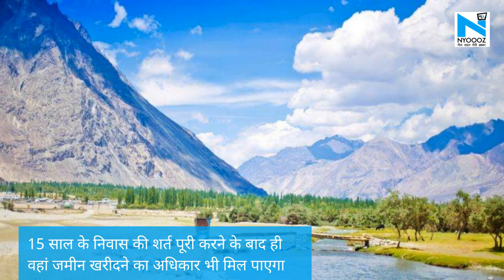Jammu and Kashmir और लद्दाख में कम-से-कम 15 साल के निवास के बाद ही खरीद पाएंगे जमीन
सरकार ने J&K और लद्दाख के लिए डोमिसाइल के नए नियम नोटिफाइ करने के दिए संकेत. दोनों केंद्र शासित प्रदेशों में 15 साल रह लेने के बाद वहां के निवासी होने का दर्जा मिल जाएगा. फिर प्रदेश की सिविल सर्विसेज परीक्षाओं और उच्च शिक्षण संस्थानों में प्रवेश में भी वरीयता दी मिलेगी
. 15 साल के निवास की शर्त पूरी करने के बाद ही वहां जमीन खरीदने का अधिकार भी मिल पाएगा.